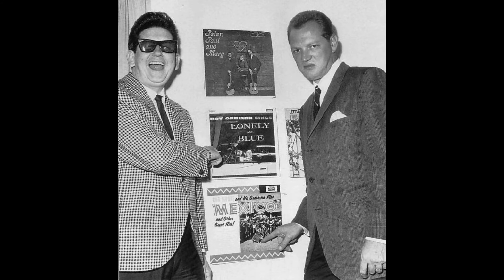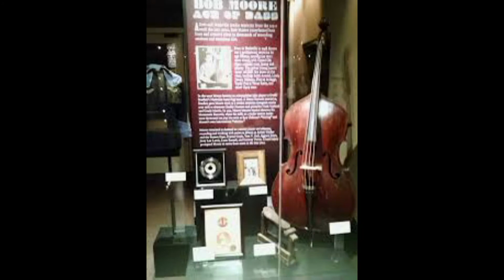A little tribute to the greatest country & rock Bass player ever - Bob Moore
He played on this, an countless others from the 50's to the 80's!!
RIP Bob Moore
 November 30, 1932- 22nd September 2021